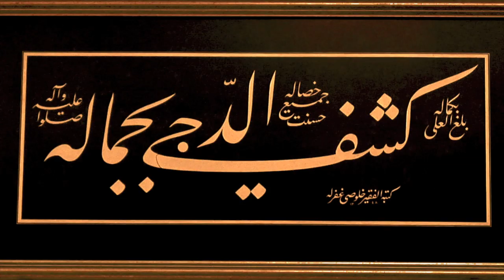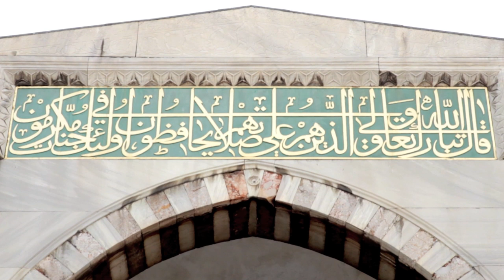Fazıl Say - Istanbul Symphony [Documentary - Part 1]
Recorded in February 2012 in Istanbul

Director: Anıl Çelik
Producer: Kadir Dursun
Executive Producers: Eren Yağmuroğlu, Mustafa Toygun Özdemir
Fly Cam: Boran Oran

Fazıl Say

Composing is always a form of improvisation: with ideas, with musical particles, with imaginary shapes. And it is in this sense that the artistic itinerary and the world-view of the Turkish composer and pianist Fazıl Say should be understood. For it was from the free forms with which he became familiar in the course of his piano lessons with the Cortot pupil Mithat Fenmen that he developed an aesthetic outlook that constitutes the core of his self-conception as a composer. Fazıl Say has been touching audiences and critics alike for more than twenty-five years in a way that has become rare in the increasingly materialistic and elaborately organised classical music world. Concerts with this artist are something else. They are more direct, more open, more exciting; in short, they go straight to the heart. And the same may be said of his compositions.

Fazıl Say wrote his first piece -- a piano sonata -- as early as 1984, at the age of fourteen, when he was a student at the Conservatory of his home town Ankara. It was followed, in this early phase of his development, by several chamber works without an opus number, including Schwarze Hymnen for violin and piano and a guitar concerto. He subsequently designated as his opus 1 one of the works that he had played in the concert that won him the Young Concert Artists Auditions in New York: the Four Dances of Nasreddin Hodja. This work already displays in essence the significant features of his personal style: a rhapsodic, fantasia-like basic structure; a variable rhythm, often dance-like, though formed through syncopation; a continuous, vital driving pulse; and a wealth of melodic ideas that may often be traced back to themes from the folk music of Turkey and its neighbours. In these respects, Fazıl Say stands to some extent in the tradition of composers like Béla Bartók, George Enescu, and György Ligeti, who also drew on the rich musical folklore of their countries. He attracted international attention with the piano piece Black Earth (1997), in which he employs techniques familiar to us from John Cage and his works for prepared piano.

After this, Say increasingly turned to the large orchestral forms. Taking his inspiration from the poetry (and the biographies) of the writers Nâzım Hikmet and Metin Altıok, he composed works for soloists, chorus and orchestra which, especially in the case of the oratorio Nâzim, clearly take up the tradition of composers such as Carl Orff. In addition to the modern European instrumentarium, Say also makes frequent and deliberate use in these compositions of instruments from his native Turkey, including kudüm and darbuka drums and the ney reed flute. This gives the music a colouring that sets it apart from many comparable creations in this genre. In the year 2007 he aroused international interest with his Violin Concerto 1001 Nights in the Harem, which is based on the celebrated tales of the same name, but deals specifically with the fate of seven women from a harem. Since its world premiere by Patricia Kopatchinskaja, the piece has already received further performances in many international concert halls.

Fazıl Say scored a further great success with his first symphony, the Istanbul Symphony, premiered in 2010 at the conclusion of his five-year residency at the Konzerthaus Dortmund. Jointly commissioned by the WDR and the Konzerthaus Dortmund in the framework of Ruhr.2010, the work constitutes a vibrant and poetic tribute to the metropolis on the Bosporus and its millions of inhabitants. The same year saw the composition, among other pieces, of his Divorce String Quartet (based on atonal principles), and commissioned works like the Piano Concerto Nirvana Burning for the Salzburg Festival and a Trumpet Concerto for the Mecklenburg-Vorpommern Festival, premiered by Gábor Boldoczki. In response to a commission from the 2011 Schleswig-Holstein Musik Festival, Say has also written a Clarinet Concerto for Sabine Meyer that refers to the life and work of the Persian poet Omar Khayyam; for the Munich Biennale he is working on his first opera, entitled Sivas. Fazıl Say's works are issued worldwide by the renowned music publishers Schott of Mainz.